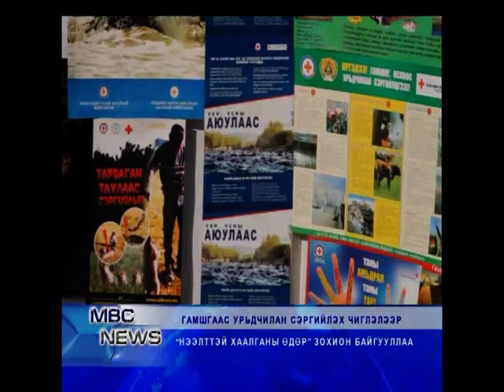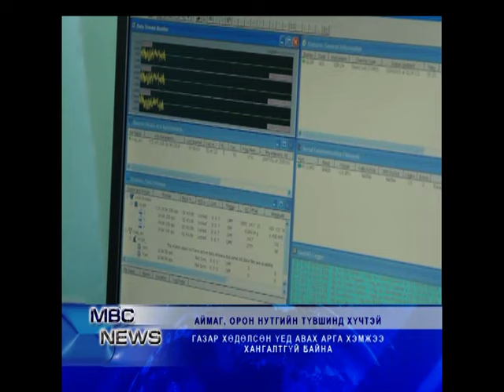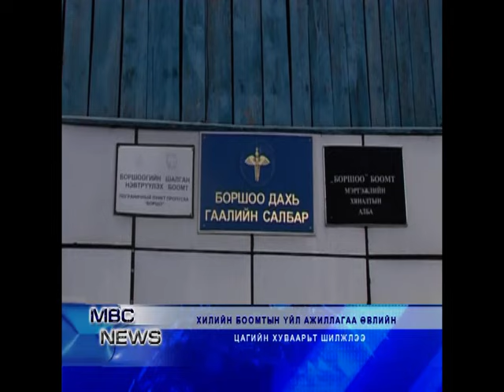MBC NEWS medeelliin hutulbur 10 09